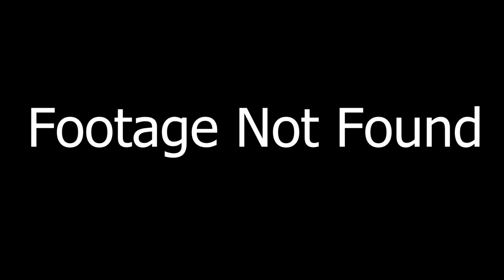The 5 Worst Types of Unturned Players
In this video we talk about the 5 types of Unturned players that are absolutely horrible to play with.